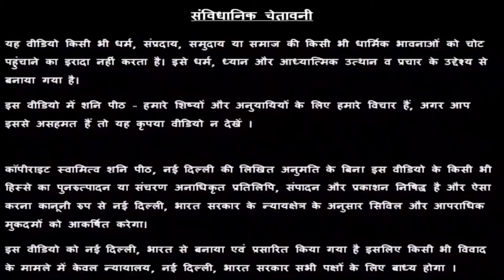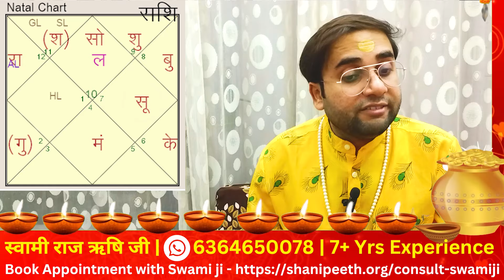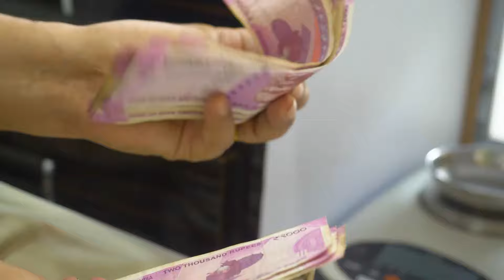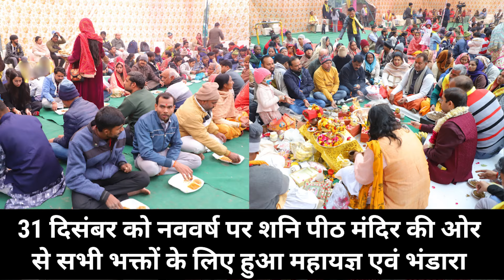मकर राशिफल नवंबर 2024 | 4 ग्रह मिलकर बनाएंगे आपको मुकद्दर का सिकंदर | Capricorn November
हमारे सेवादार से फ़ोन पर बात करने के लिए नीचे दिए नंबर पर कॉल करें

👉 November 2024 Horoscope for all 12 Zodiacs | सभी 12 राशियों का November 2024 राशिफल -

📅 Lucky Calendar for Capricorn | मकर राशि के लिए नवंबर की कौन सी तारीखें है भाग्यशाली

Shanipeeth Mandir
16/24, East Patel Nagar

मकर राशिफल नवंबर 2024 | 4 ग्रह मिलकर बनाएंगे आपको मुकद्दर का सिकंदर | Capricorn November askswamiji | Capricornrashi अगले 30 दिन 6 ज़बरदस्त संयोग 😎

Chapters -
Introduction - 00:00
askSwamiji - 00:46
मकर राशि का ग्रह गोचर - 02:12
मकर राशि को 2024 में कहाँ पर मिलेगा फ़ायदा - 03:31
मकर राशि पर कौन सी परेशानियां आएंगी - 07:00

मकर राशि के जातक का नाम कौनसे अक्षर से शुरू होना चाहिए ?
जिस भी जातक के नाम का पहला अक्षर - भो, जा, जी, खी, खू, खे, खो, गा, गी है, उनकी नाम राशि मकर है ।

मकर राशि के व्यक्ति कैसे होते हैं ? मकर के लोगों में कौनसी अच्छी आदतें होती हैं ? मकर के लोगों में कौनसी बुरी आदतें होती हैं ?
मकर राशि के जातक मेहनती, समर्पित और वफादार होते हैं। आप जिस भी क्षेत्र को चुनते हैं उसमें शीर्ष तक पंहुचते हैं। पर आप हमेशा अत्यंत सावधानी और दृढ़ दृष्टिकोण के साथ आगे बढ़ते हैं। आप प्रगति और समृद्धि को पाने के लिए कड़ी मेहनत करते हैं और किसी भी तरह के आसान रास्तें से नफ़रत करते हैं। आप दूसरों को कठोर और दंभी प्रतीत हो सकते हैं पर वास्तव में आप विनम्र और पोषक विचारधारा के धनी होते हैं। आपका स्वभाव दृढ़ और उग्र होता है। आपको बंधन में रहना ज्यादा अच्छा नहीं लगता, आप उसमें घुटन महसूस करते हैं। आपको किसी भी चीज से दबकर रहना बिल्कुल पसंद नहीं है। यदि इनमें से ज़्यादातर विषेशताएँ आप पर सटीक बैठती हैं, तो आप भी मकर राशि के जातक हैं ।

👉👉 Important PS:
1. All the disputes / legal matters related to our Video will be subject of Jurisdiction of Delhi, Govt. of India only.
2. All the information of this video is published by us in good faith and for general information purpose only. This channel, video or Publisher of this Video do not give any guarantee about the completeness & accuracy of this information